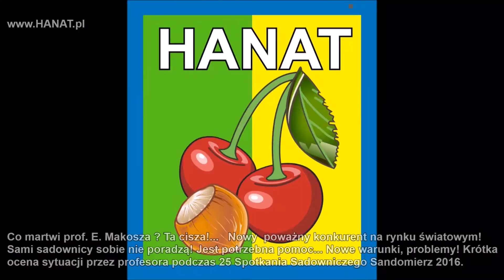Co martwi prof. E. Makosza!? Ta cisza!... Nowy poważny konkurent na światowym rynku!!!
Co martwi prof. E. Makosza ? Ta cisza!... Nowy dla nas poważny konkurent na rynku światowym?! Sami sadownicy sobie nie poradzą! Jest potrzebna pomoc... Nowe warunki, problemy! Krótka ocena sytuacji przez profesora podczas 25 Spotkania Sadowniczego Sandomierz 2016.